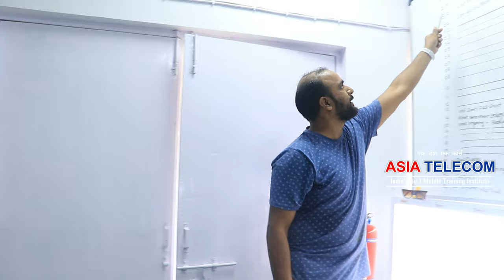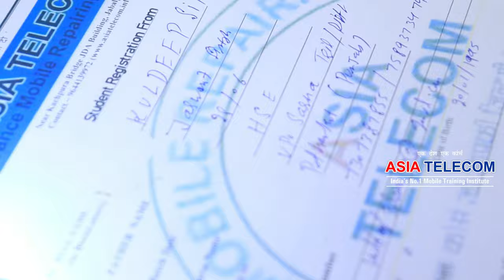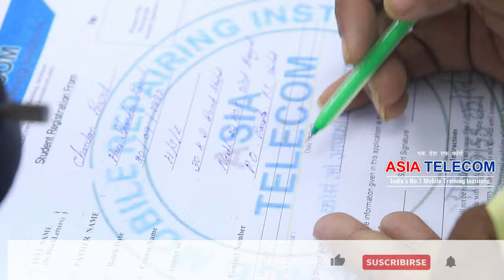LIVE Class दिया स्टूडेंट को सीखने की GUARANTEE